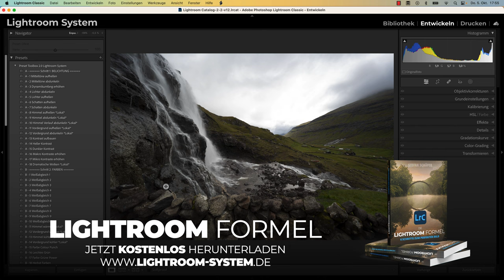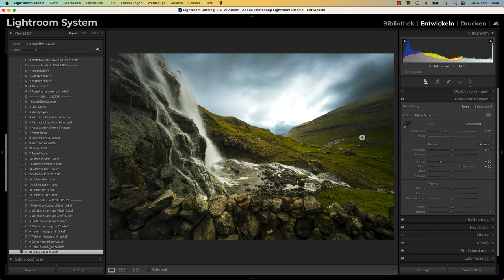Schnelles präzises Arbeiten in Lightroom 😱